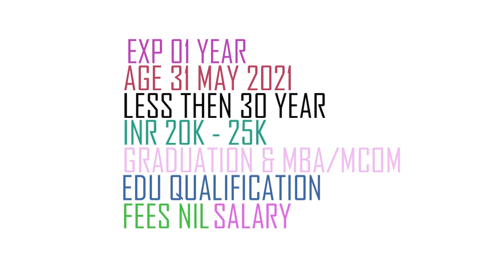KIOCL Officer Trainee Recruitment 2021 | KIOCL Latest Recruitment 2021 | Syllabus | Exam Pattern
KIOCL Officer Trainee Recruitment 2021 | KIOCL Latest Recruitment 2021 | Syllabus | Exam Pattern | Imp Date Online Applications are invited For Officer Trainee Post Under Kudremukh Iron Ore Company Limited (KIOCL).

KIOCL Officer Trainee Recruitment 2021 | KIOCL Latest Recruitment 2021 | Video Stamp

00:15 KIOCL Officer Trainee Recruitment 2021 | KIOCL Latest Recruitment 2021 | Vacancy

00:23 KIOCL Officer Trainee Recruitment 2021 | KIOCL Latest Recruitment 2021 | Educational Qualification

00:37 KIOCL Officer Trainee Recruitment 2021 | KIOCL Latest Recruitment 2021 | Age Limit

00:42 KIOCL Officer Trainee Recruitment 2021 | KIOCL Latest Recruitment 2021 | Fees

00:48 KIOCL Officer Trainee Recruitment 2021 | KIOCL Latest Recruitment 2021 | Salary

00:54 KIOCL Officer Trainee Recruitment 2021 | KIOCL Latest Recruitment 2021 | Selection Process

01:04 KIOCL Officer Trainee Recruitment 2021 | KIOCL Latest Recruitment 2021 | Important Date

KIOCL Officer Trainee Recruitment 2021 | KIOCL Latest Recruitment 2021 | Employment News Date of Application: 25/06/2021

KIOCL Officer Trainee Recruitment 2021 | KIOCL Latest Recruitment 2021 | Employment News End Date of Application: 09/07/2021

KIOCL Officer Trainee Recruitment 2021 | KIOCL Latest Recruitment 2021 | Employment News Apply Online

KIOCL Officer Trainee Recruitment 2021 | KIOCL Latest Recruitment 2021 | Employment News Official Notification

kiocl officer trainee recruitment 2021,
kiocl latest recruitment 2021,
nrida recruitment 2021,
ongc recruitment notification 2021,
Govt Jobs 2021,
iocl job recruitment 2021,
kiocl 2021 recruitment,
technical officer recruitment in ecil 2021,
pgcil recruitment 2021 diploma trainee,
ecil technical officer recruitment 2021,
kiocl recruitment notification 2021,
kiocl latest recruitment notification 2021,
ecil technical officer recruitment 2021 apply online,
kiocl upcoming vacancy 2021,

KIOCL Qualification,
KIOCL Syllabus,
KIOCL Important Date,
KIOCL Admit Card,
KIOCL Salary